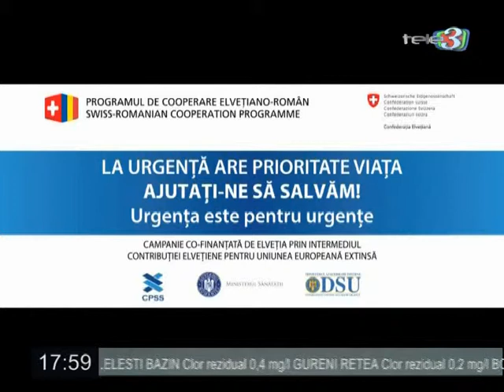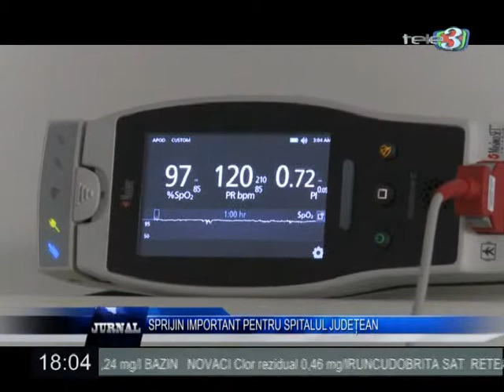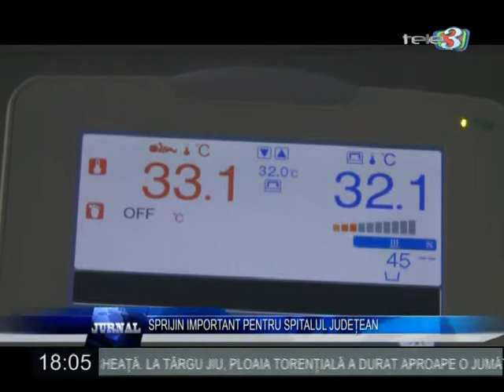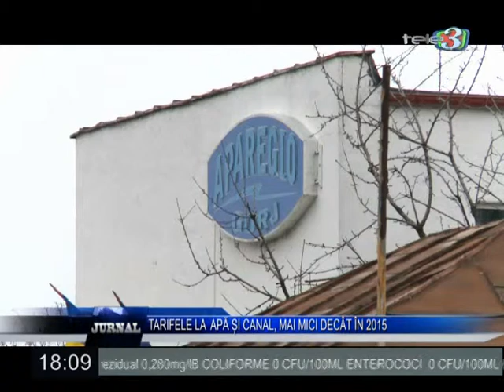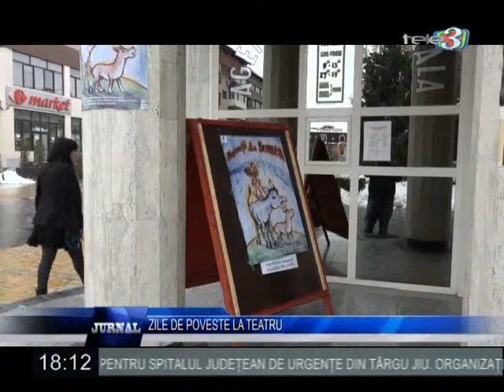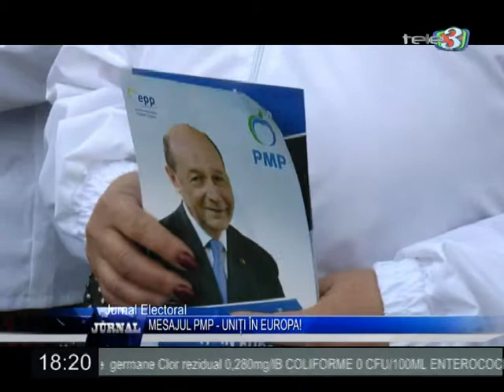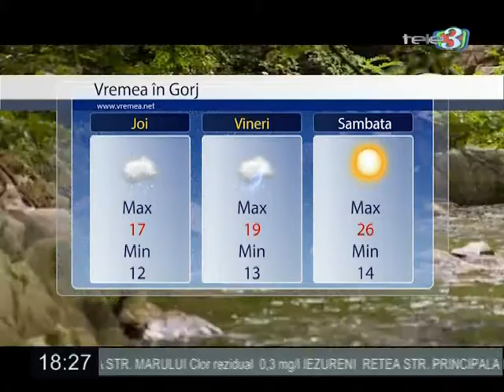jurnal 16 05 2019